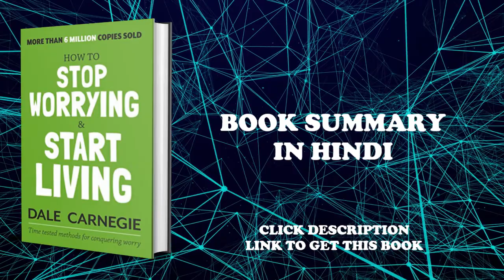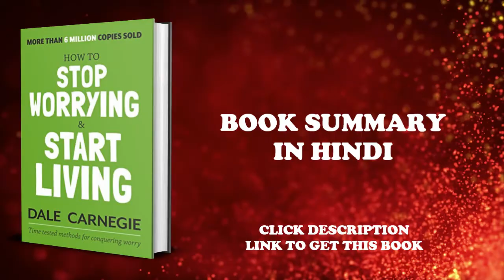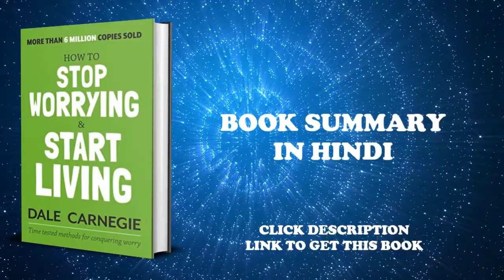How to Stop Worrying and Start Living by Dale Carnegie AudioBook | Book Summary in Hindi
How to Stop Worrying and Start Living by Dale Carnegie AudioBook | Book Summary in Hindi |  Don't Worry Be Happy

How to Stop Worrying and Start Living by Dale Carnegie, he made himself sick with worry because he hated his position in life, which he attributes to wanting to figure out how to stop worrying.

To Buy this book from amazon

In How to Stop Worrying and Start Living Book,  the book's goal is to lead the reader to a more enjoyable and fulfilling life, helping them to become more aware of, not only themselves, but others around them.

In this video we have tried our best to provide the true extracts of the book "How to Stop Worrying and Start Living" in few minutes, as we know nowadays many peoples are busy in their own work so they can watch this video & get learnings from this book easily.

➡Equipments & Services to use:
Camera - Canon EOS R
Camera - Canon 200 Mark ii
USB Mic
Lens: Canon 50mm
Mic: Boya M1
Macbook Pro
Light: Sonia Trilite